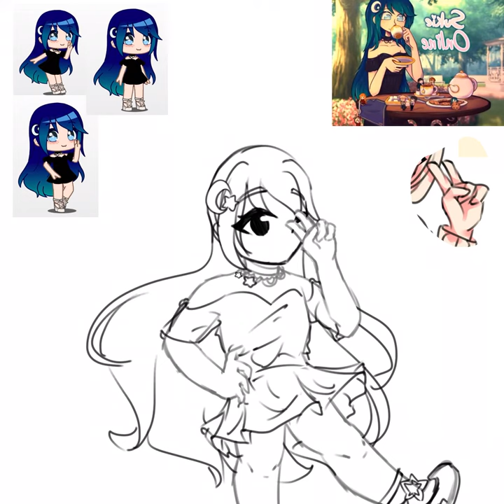Drawing Gachatubers pt.1 | RosyClozy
Sooo I am really happy with how this turned out!! It's a little messy though. 😅

Time Taken:
3:59

QnA
-Are you currently hosting a contest? A- Not currently but I plan to soon. (Maybe in late march or early april.)
-Are you taking edit requests? A- No, but I'll post the ones that were requested before this point. :) I am taking art requests though!
-What do you post on this channel? A- Gacha edits, drawings, art and edit contests, yearly QnA's, celebrations, announcements, and more!
-Will you do a tutorial on _____? A- Sure! I also stream sometimes. I may breifly explain how I do something if you ask, too!

Have any video or song reccomendations? Please ask in the comments below!